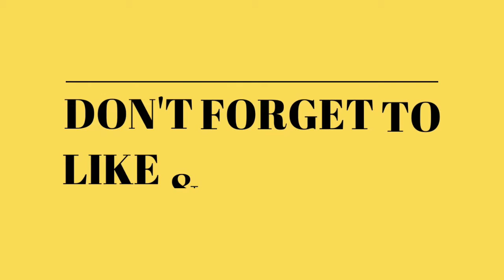जब नहीं था साबुन और सर्फ तो जाने कैसे चमकाए जाते थे राजा-रानियों के कपड़े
Have you ever thought, how difficult it is to remove the stains of clothes even after having soap and powder, but then when there was no soap or surf then how would this work. How, expensive and shiny clothes would be washed. What would be used to remove stains from clothes? Will tell you next. Do you know when soap first came to India, in 1897, it was brought by the British to India. First soaps were imported from Britain, then its factory was opened in the country itself. But before soap, how used to wash clothes in India, know further.

At that time, clothes were put in hot water and then after cooling them for some time, they were beaten on stones, due to which their dirt was removed. Even today there are many Dhobi Ghats in India where clothes are washed in the traditional way.
But stone pelting was not done with expensive and soft clothes. Reetha was used for them, the fruits of reetha were heated in water. This used to create foam in the water, clothes were put in it and they were stirred with hands or sticks.